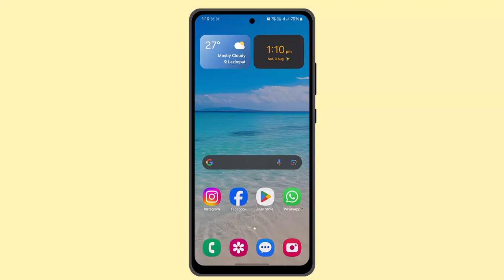How To Unlike All Tiktok Videos At Once !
Unliking All TikTok Videos at Once: Step-by-Step Guide

In this video, we will guide you through the process of unliking all the videos you have liked on TikTok at once. This can help you manage your liked content more efficiently. Follow these steps to unlike all your liked videos.

First, log in to your TikTok account. Once you are logged in, you will be taken to the homepage. From the homepage, navigate to your profile by pressing the profile icon located at the bottom right corner of the screen. After reaching your profile page, tap on the menu icon (three horizontal lines) at the top right corner of the screen. From the menu, select "Report a Problem."

In the "Report a Problem" section, find and tap on the option for "Liked Videos." This will display all the content you have liked on TikTok. To unlike these videos, you need to select the videos you wish to unlike.

To select multiple videos, press and hold on a video to enable the selection mode. Then, start selecting all the videos you want to unlike. After selecting the desired videos, press the "Unlike" button to remove your like from all the selected videos.

You have now successfully unliked all the videos you selected on TikTok. This method allows you to manage your liked content efficiently and keep your activity log clean. We hope this guide has been helpful.

Timestamps:
0:00 Introduction
0:02 Logging in to TikTok
0:14 Navigating to profile
0:22 Accessing the menu
0:28 Selecting "Report a Problem"
0:32 Finding "Liked Videos" option
0:38 Selecting videos to unlike
0:44 Unliking the selected videos
0:48 Successfully unliking all videos
0:50 Conclusion and call to action